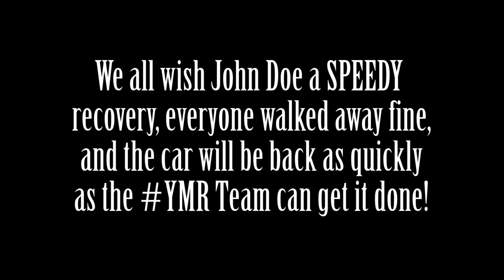John Doe (YMR Young Money Racing) Back Fire At US 41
No one ever wants to see this, after talking to Rich and the YMR at that moment they hope its just the carb, however until they get to digging they are not sure how bad it can be! BUT you can bet JOHN DOE WILL BE BACK